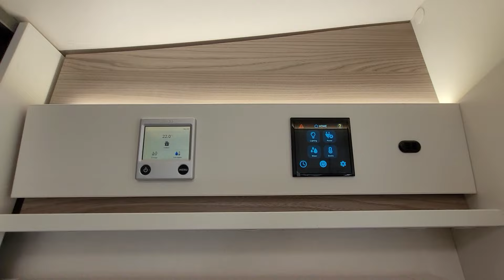2024 Swift Escape 684 - South Hereford Motor Caravan Centre Ltd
2024 Swift Escape 684 - Video Tour.

0:00 External Overview
1:16 Internal Overview
1:40 Travel Seats
1:57 Front Lounge
2:05 Kitchen
2:33 Bathroom
2:45 Twin Single Beds